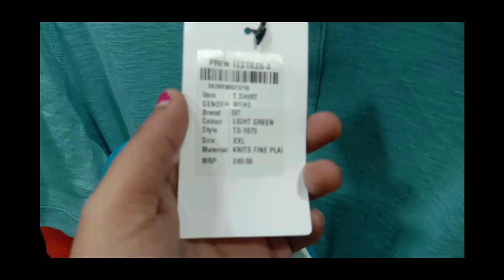Branded Clothes| low Cost| More collections| Bangalore| Sutta Mutta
D.M. Ashwath Murthy Arcade, 44/56/37/1/32/1, Near Amruthahalli Bus stand, Amrutahalli, Byatarayanapura, Bengaluru, Karnataka 560092